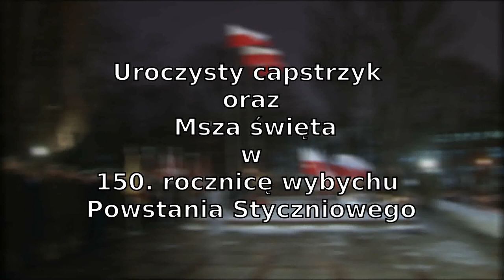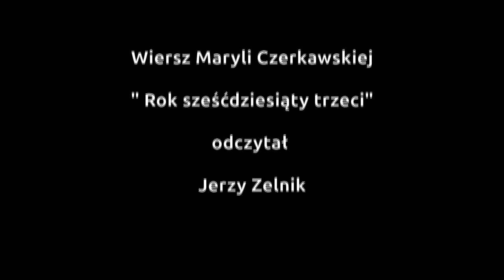Uroczysty capstrzyk i Msza święta w 150. rocznicę wybuchu Powstania Styczniowego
W Warszawie, z udziałem wojska oraz parlamentarzystów odbył się capstrzyk styczniowy dla uczczenia 150. rocznicy wybuchu Powstania Styczniowego. Na stokach Cytadeli Warszawskiej, pod krzyżem znajdującym się w prawdopodobnym miejscu stracenia, ostatniego dyktatora Powstania Romualda Traugutta oraz pięciu jego towarzyszy odmówione zostały modlitwy ekumeniczne, odczytany został apel poległych, złożone kwiaty i zapalono znicze. W dniu następnym,
Mszą św. w katedrze polowej WP uczczono pamięć powstańców styczniowych. Eucharystii przewodniczył biskup polowy WP Józef Guzdek. W homilii podkreślał, że powstanie było elementem, kształtującym przyszłość Polski. Podkreślił też, że po jego klęsce Polacy odkryli konieczność organicznej pracy nad duszą narodową. Po Mszy św. uformował się marsz pod krzyż Romualda Traugutta, gdzie odbył się apel pamięci.